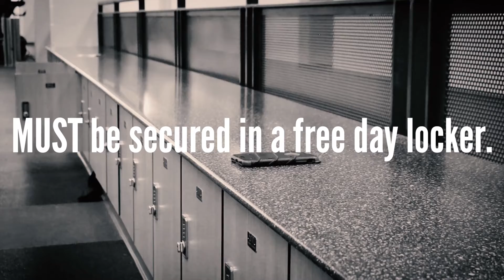FREE Day Use Lockers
Because we care about you, all personal belongings must be secured in a FREE day use locker.